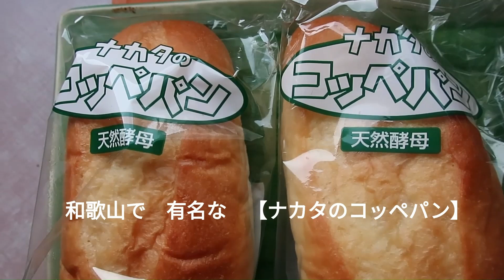2023年9月【ワンコとトレーラーキャンプ】お初☆乗馬に嬉しドキドキ・淡路じゃのひれオートキャンプ場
ラスト！淡路じゃのひれオートキャンプ場・リピーター確実↓YouTubeアップしています

楽しンで　今回　淡路じゃのひれオートキャンプ場さんで
愛犬と　キャンプ！
前々から　楽しみにしてた　お馬さんに　乗ったヨ～
むっちゃ　嬉しい～　＼(^o^)／

ぶろぐでも　今回の様子　アップして　↓　います